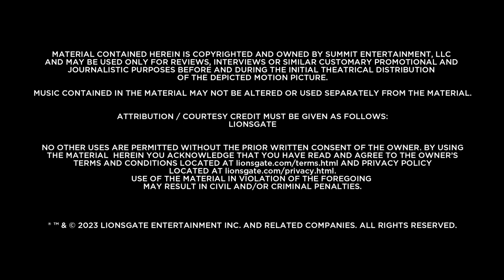Jesus Revolution - Devon Franklin - "Josiah" | Interview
Inspired by a true movement, JESUS REVOLUTION tells the story of a young Greg Laurie (Joel Courtney) being raised by his struggling mother, Charlene (Kimberly Williams-Paisley) in the 1970s. Laurie and a sea of young people descend on sunny Southern California to redefine truth through all means of liberation. Everything changes when Laurie meets Lonnie Frisbee (Jonathan Roumie), a charismatic hippie-street-preacher, and Pastor Chuck Smith (Kelsey Grammer) who have thrown open the doors of Smith’s languishing church to a stream of wandering youth. What unfolds becomes the greatest spiritual awakening in American history. Rock and roll, radical love, and newfound faith lead to a JESUS REVOLUTION that turns one counterculture movement into a revival that changes the world.

Starring Joel Courtney, Anna Grace Barlow, Jonathan Roumie, Kimberly Williams-Paisley and Kelsey Grammer.